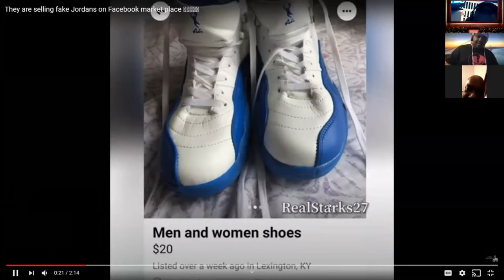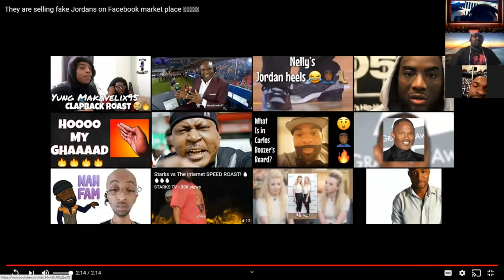2ND HALF WITH STARK_TV!! They are selling fake Jordans on Facebook market place 🤣🤦🏾‍♂️🔥